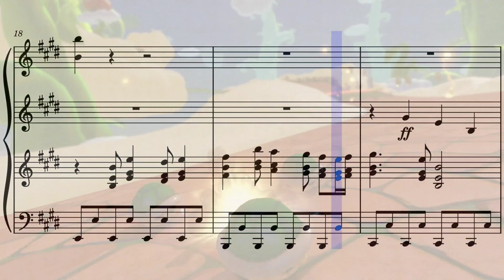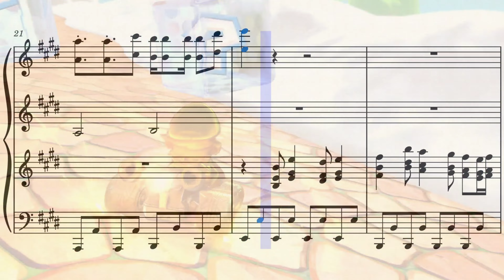Mario Kart 8 Deluxe (DLC) - GBA Sky Garden [Piano Recreation]